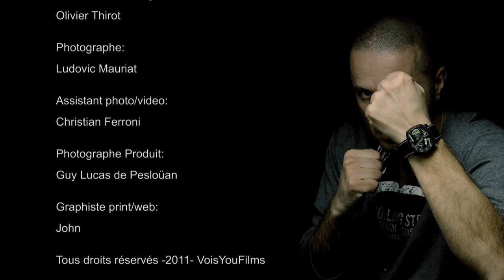LADOIRE Genève : The Black Widow/ Mr Green photo shoot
The photo shoot of the for the launch of the new Black Widow collection by Ladoire featuring the Black Widow, the mysterious Mr Green and Mr Green's watch. The latter is now in possession of the Black Widow, who lovingly refers to it as, "Her new Mr Green". Mr Green is the first timepiece in Ladoire's new Black Widow collection.

Production photo/video: VoisYou Films 2012 - Ludovic Mauriat / Olivier Thirot